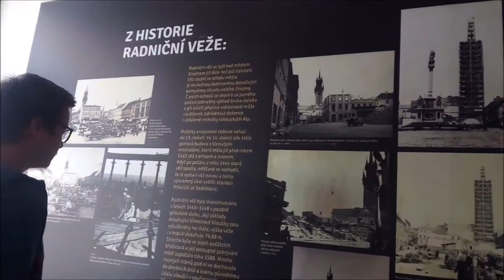Znojmo a Vranov nad Dyjí, 28. 7. 2020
Výlet do Znojma a Vranova nad Dyjí, 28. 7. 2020